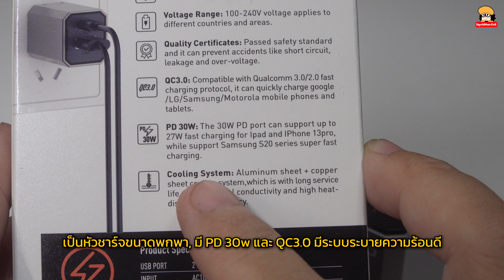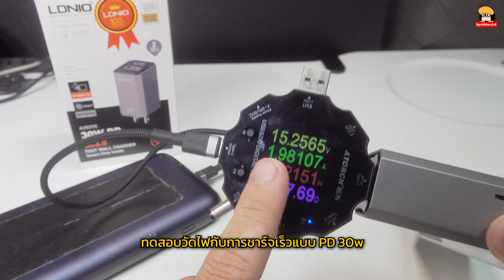LDNIO Travel Charger PD 30w + QC3 0 หัวชาร์จเร็วพกพาราคาถูก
LDNIO Travel Charger PD 30w + QC3.0 หัวชาร์จเร็วขนาดพกพาราคาถูกที่ซื้อมาแค่ 259.-

0:00 - เกริ่นนำหัวชาร์จเร็วพกพา LDNIO 30W PD ที่ซื้อมาถูกแค่ 259.-
0:38 - เป็นหัวชาร์จขนาดพกพา, มี PD 30w และ QC3.0 มีระบบระบายความร้อนดี
0:58 - ชาร์จได้ทั้ง USB A และ USB C หรือจะชาร์จทั้ง 2 ช่องพร้อมกันก็ได้
1:41 - ทดสอบวัดไฟกับการชาร์จเร็วแบบ PD 30w
2:42 - ทดสอบวัดไฟช่อง USB A QuickCharge 3.0 18w
3:17 - ถ้าเสียบ 2 ช่องพร้อมกันเท่าที่ลองวัดไฟได้ประมาณ 12w + 12w
3:38 - สรุปส่งท้าย

ในกล่องจะมีแค่หัวชาร์จอย่างเดียว ไม่มีคู่มือ หรือสายชาร์จแถมมาด้วยนะครับ...

ส่วนเรื่องราคานั้นทำออกมาได้ถูกมาก ผมซื้อมา 259.- เท่านั้น (แถมใช้ส่วนลดแอป Lazada ได้) ก็เลยได้ในราคาที่ถูกมาก ๆ ...

ร้านอื่น ๆ ที่เจออาจจะราคาสูงกว่า แต่ถ้าใช้ส่วนลดแอปแล้วลงมาถูกมากกว่าได้ก็คุ้มกว่าครับ...